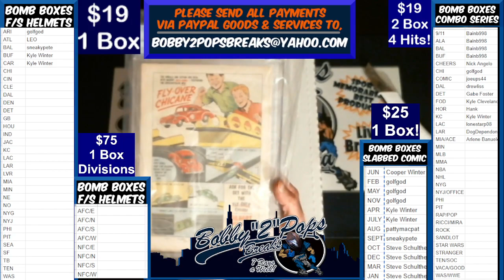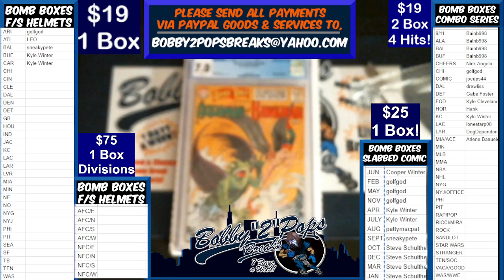8 13 21 Bomb Boxes Slabbed Comics 1 Box Break Brave and the Bold #51